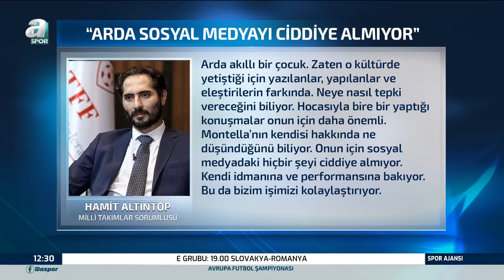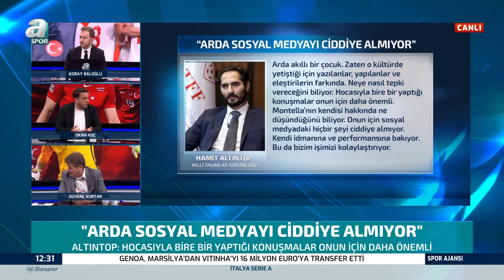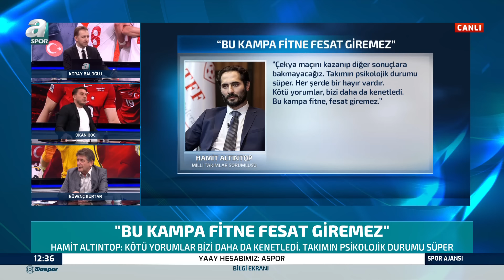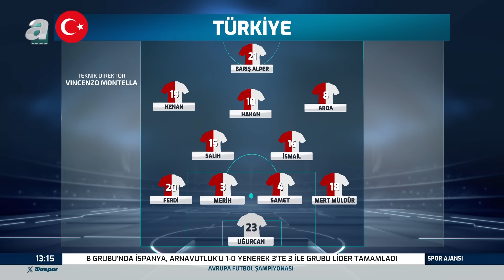Okan Koç: "Önümüzdeki Sezon Şampiyonluğun En Güçlü Adayı Beşiktaş Olacak"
Okan Koç: "Önümüzdeki Sezon Şampiyonluğun En Güçlü Adayı Beşiktaş Olacak" / A Spor / Spor Ajansı Full Bölüm / 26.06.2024